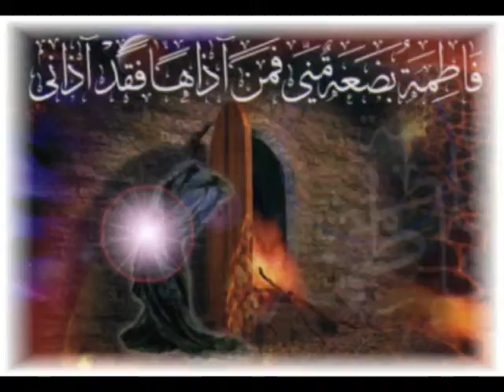05m 5 Reu Ouest Wafat J Fatema sa 7